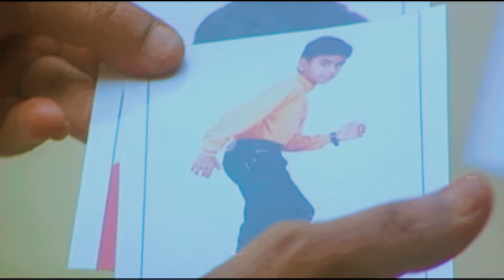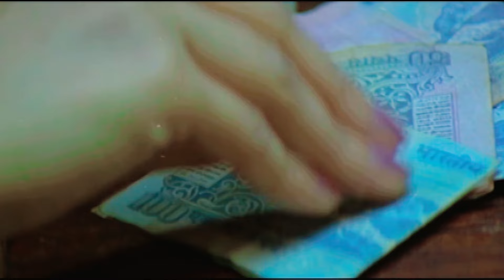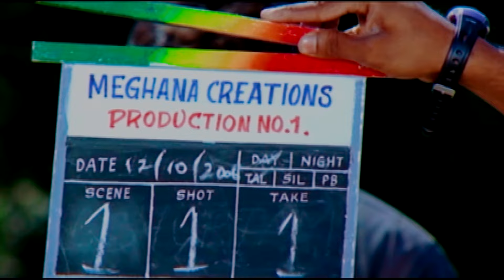Ek Aur Aflatoon South Hindi Movie Telugu Love Story || Navdeep, Ekta Khosla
Karthik (Navdeep) has a life ambition to become a film hero as his mother claimed that he was like a hero. As his mother dies in his childhood, Karthik's sister brings him up like mother. Karthik wants to join in a Film Institute but he has to pay Rs 1 lakh towards the fee. Chaitra (Ekta Khosla) reaches their village claiming that she was planning to do a telefilm. As she is rich, Karthik and his friends try to cash in on the opportunity. Chaitra's foster mother (Vadivukkarasi) comes to know that she is in Dosakayalapalli and sends goons. But, Chaitra escapes from the place without any notice to Karthik. Finally Karthik reaches Hyderabad with the help of his sister and meets Chaitra in a dramatic turn of events. Karthik starts his efforts and finally gets the chance as a hero in a film. Again the goons attack Chaitra and try to whisk her away only to get saved by Karthik. Chaitra reveals her flashback. Her foster mother who brought her up plans to snatch her property by getting Chaitra married to her brother Satti. When Karthik was about to face the camera, that woman demands Chaitra. But Karthik categorically tells her that he is in love with her. Though Chaitra decides to sacrifice herself to make Karthik a winner, she could not hide her love. Finally Karthik wins her love and Chaitra's foster mother realizes her folly

Movie Title - Ek Aur Aflatoon (Poramboku) - Telugu Dubbed HIndi Movies 2014 Full Movie
Starring - Navdeep, Ekta Khosla, Suman Setty
Director - Srinivas